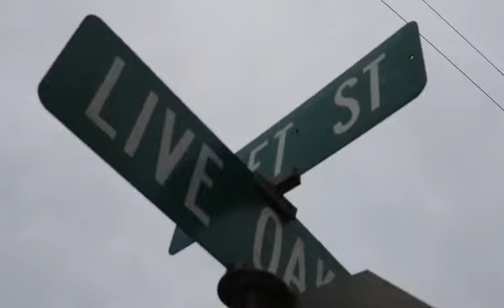Shun Baby Pick of da Litter ( Shot by @eldriccharlotcinematics )